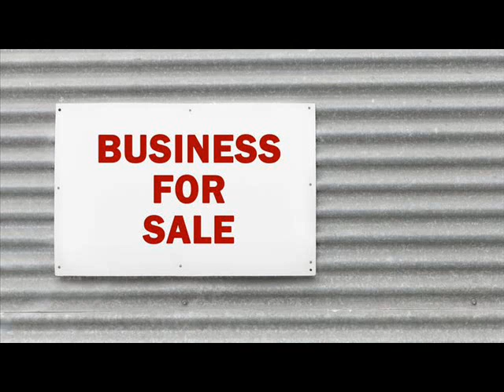Businesses For Sale Angelica Shawano Wisconsin.wmv